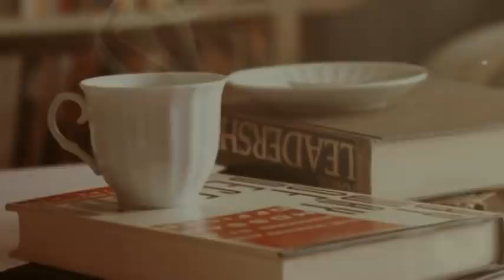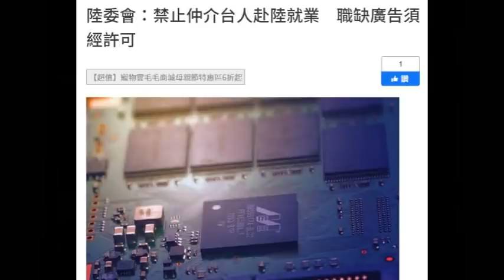312.「趙氏姑兒」現代版!